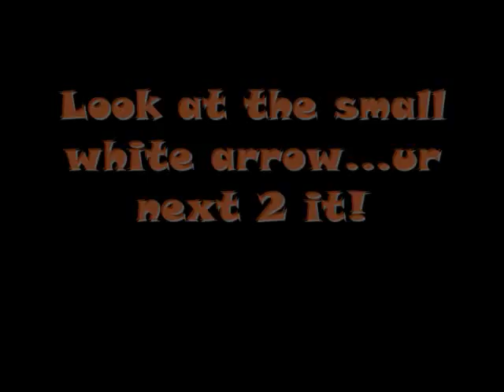This is where u where Chocolate!